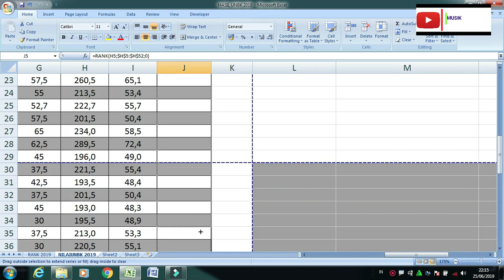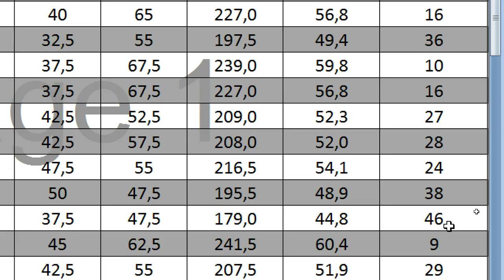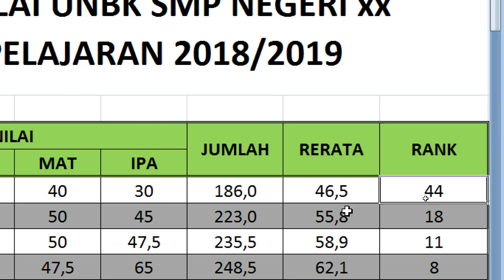cara membuat ranking - peringkat di excel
cara membuat ranking - peringkat di excel sangat mudah dan gampang sekali. teidak perlu butuh skil yang mendalam tentang excel.
belajar membuat ranking di excel atau peringkat kelas di excel  sangat gampang sekali cukup menggunakan fungsi rank yang telah disediakan oleh excel.